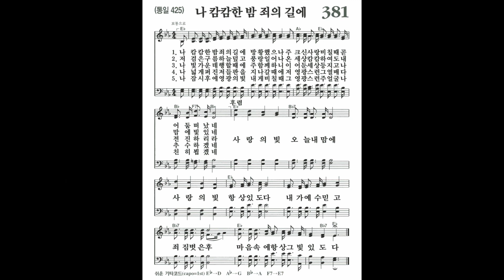[찬송가, 인도와 보호] 381장 나 캄캄한 밤 죄의 길에 - 4성부 파트(목소리) | 템포 : 100 | 챕터기능 | 소프라노, 알토, 테너, 베이스